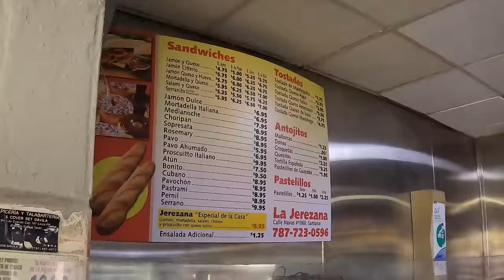Muchos dicen que aquí hacen El Mejor Sándwich de Puerto Rico!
Visité una deliciosa Panadería antes de despedirme de nuestra hermosa Isla del Encanto!

Panificadora La Jerezana
1060 Cll Navas, San Juan, 00907, Puerto Rico